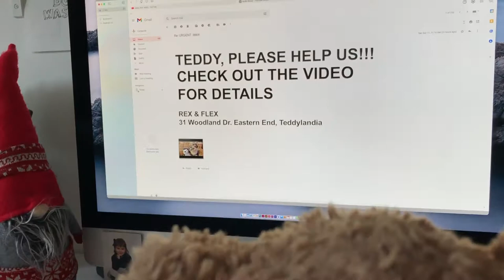Do Wild Teddy Bears Exist? Movie Trailer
The teaser trailer for our latest film is here. It's called the Hunt For The Wild Teddy Bear and we promise nonstop teddy bear action, suspense, and plenty of nature. See you all on Christmas Day!
In the meantime, you can check out any of our past episodes